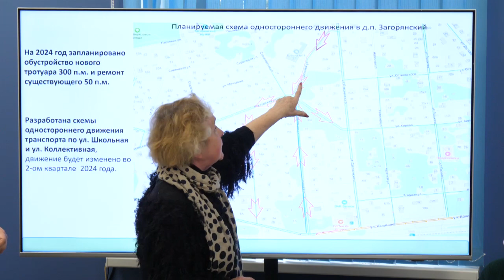Глава Андрей Булгаков провёл личный приём жителей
Социальные и земельные вопросы, предложения по благоустройству и строительству – просьбы и предложения жителей обсудили в общественной приёмной местного отделения партии «Единая Россия»